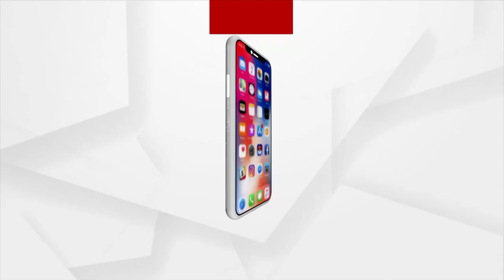Padampur By Election | ପଦମପୁର ଉପନିର୍ବାଚନ ପାଇଁ ପ୍ରଚାର କଲେ ଗିରିଧର ଗମାଙ୍ଗ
ପଦମପୁର ଉପନିର୍ବାଚନ ପାଇଁ ପ୍ରଚାର କଲେ ଗିରିଧର ଗମାଙ୍ଗ